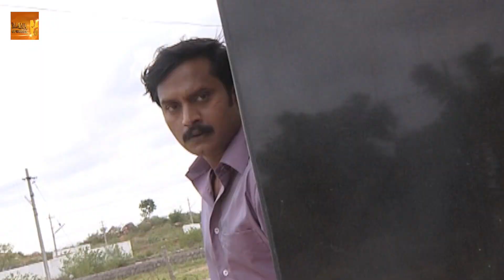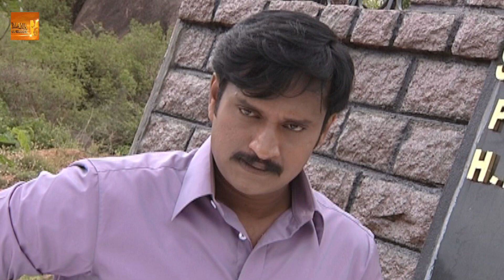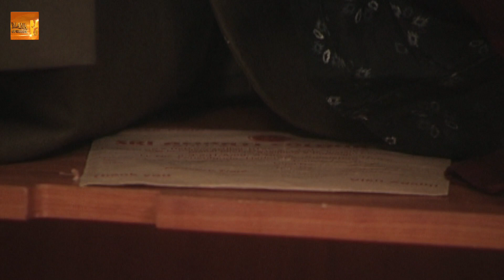Chi. La. Sow. Sravanthi (చి॥ ల॥ సౌ॥ స్రవంతి) Daily Telugu Serial - Episode 150 | Mana Entertainments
Watch Chi La Sow Sravanthi Daily Serial online

The storyline of Chi La Sow Sravanthi present the life of a girl called Sravanthi, is becoming from the middle class not so rich and her dreams to get married to a man that can make her dreams a reality. The life is not so good with her and she married to a rich man that doesn’t respect her at all and in this way she dreams disappear. For the first time her husband Mahesh with was the perfect man for Sravanthi in the view of the girl family. They all are wrong and after a while Sravanthi decided to run away and accidentally she arrives into a brothel and there is saved by an old friend of hers. This serial is appreciated because most of the Indian girls have to marry and sometimes not with good husbands for them and this serial is an emotional one and the audience can learn lots.